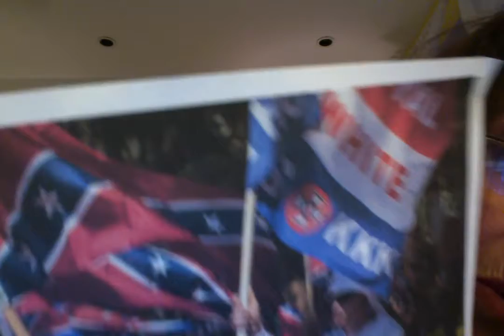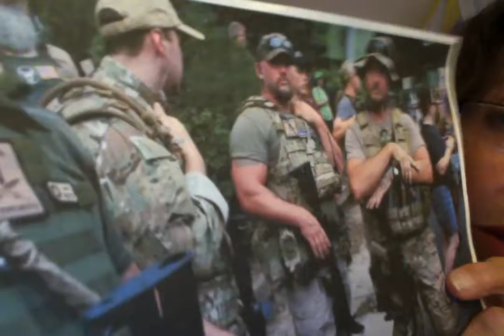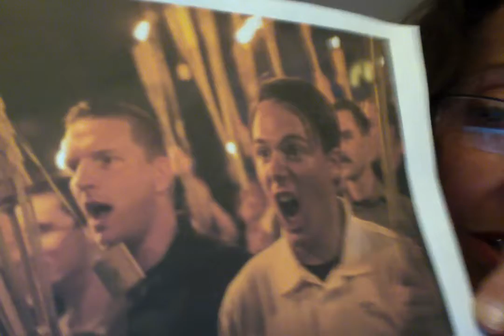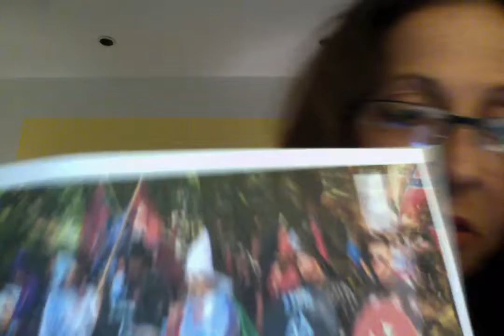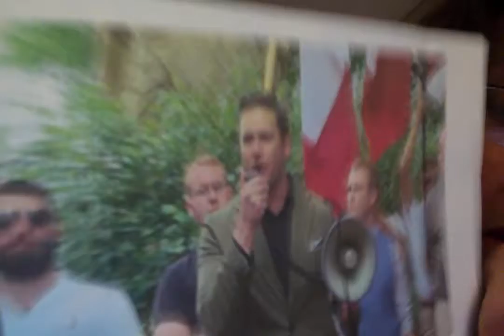Supreme Whites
KKK, Nazis, Ugly costumes, Charlottesville, Militia